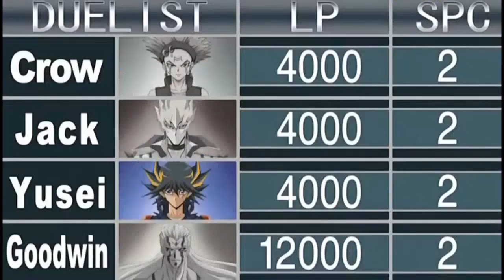YU-GI-OH ! 5D's FIRST TAIYOU NO SHINKAN SUMMON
TAIYOU NO SHINKAN